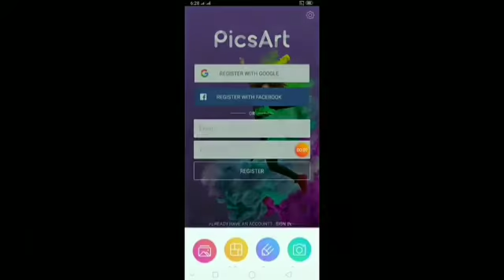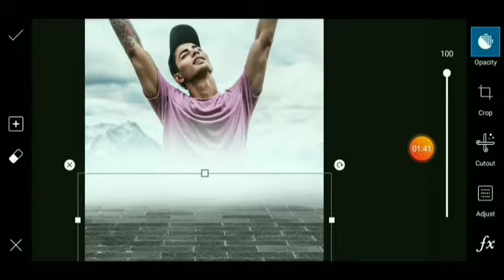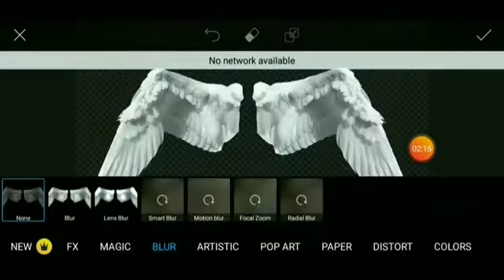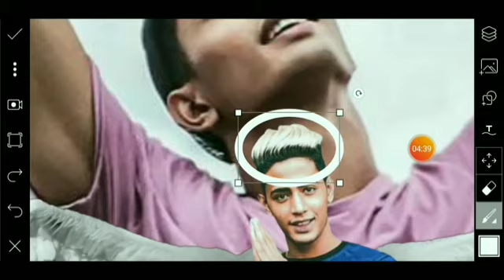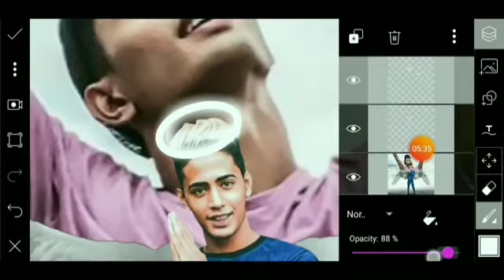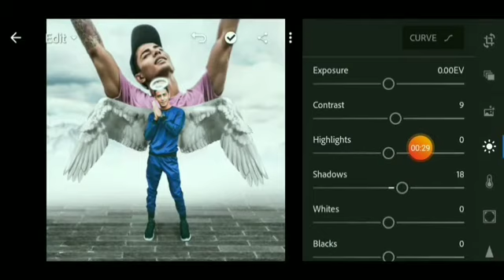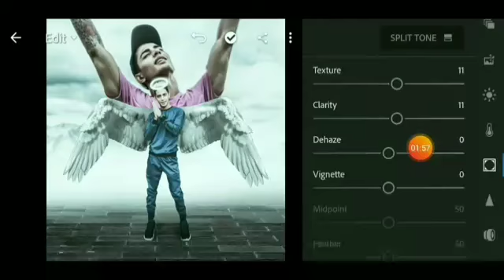Danish zehen amazing wing photo editing PicsArt wing photo editing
Insta  pe follow Karo guys.

Facebook pr. bhi

hlw guys kese ho. ap log

Sudhanshu naval editor